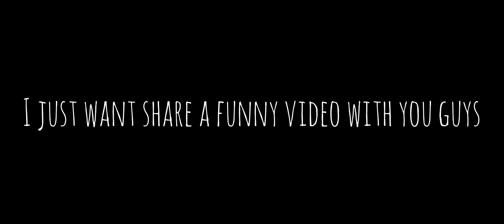Short meme created by me...😂 Along with funny video FF (short)